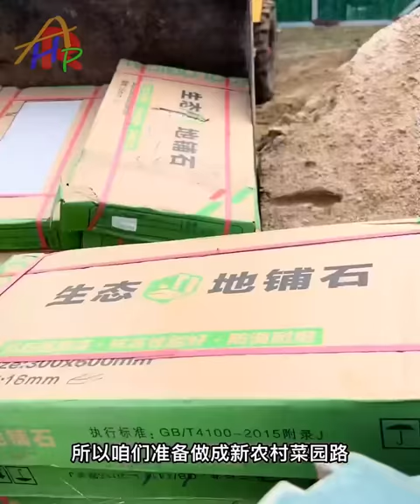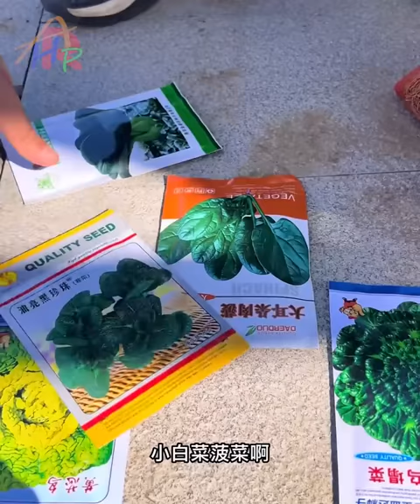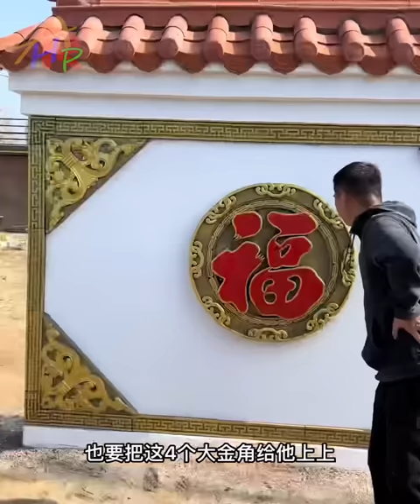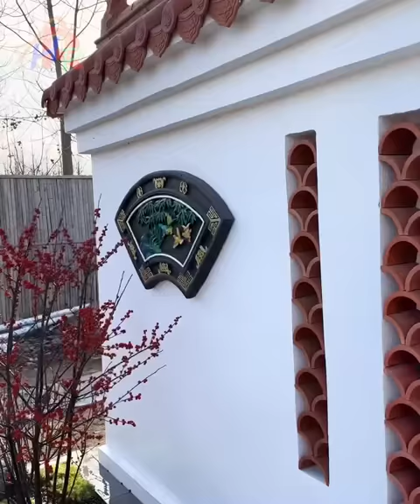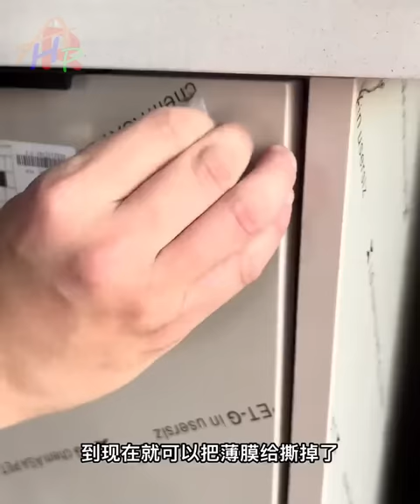Leaving city - Man renovating riverside garden for vacation, Garden Restoration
Leaving city - Man renovating riverside garden for vacation